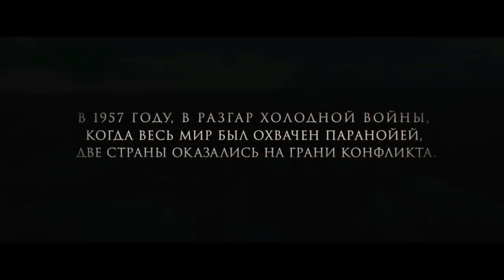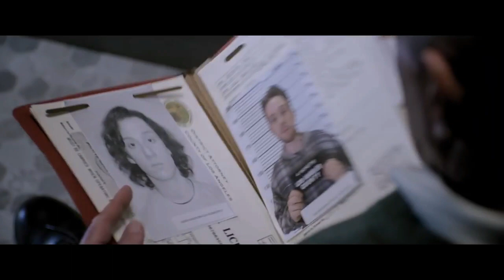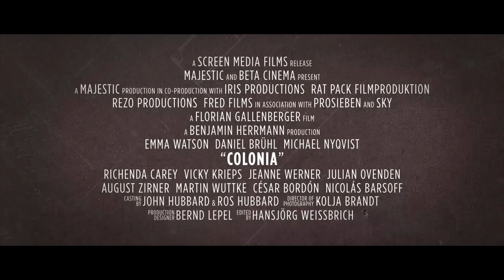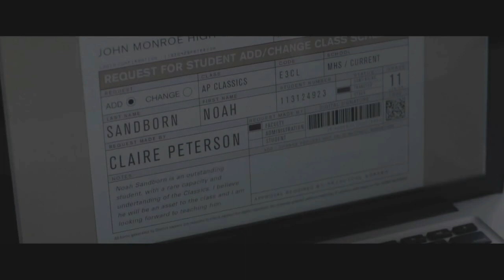ТОП-10 ЛУЧШИХ ТРИЛЛЕРОВ (2015)